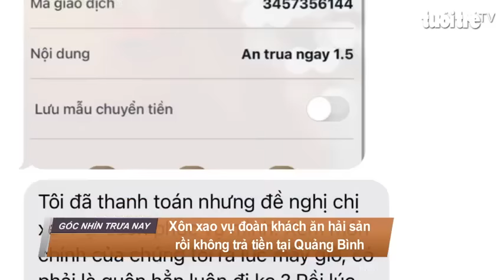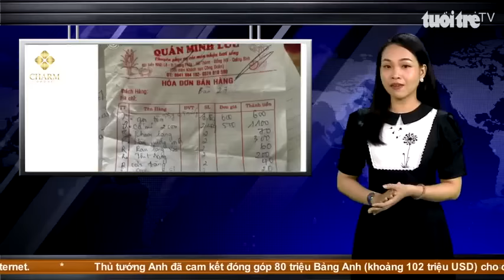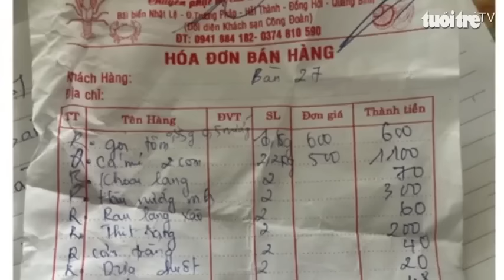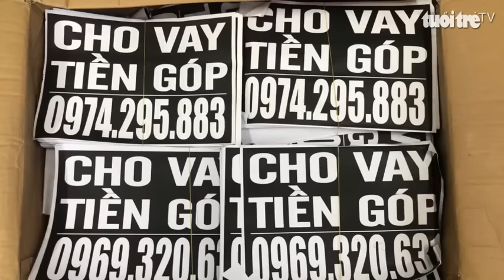Góc nhìn trưa nay | Cảnh báo nguy cơ cháy nổ trong cao điểm nắng nóng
Bản tin với nhiều thông tin cập nhật: Xôn xao vụ đoàn khách ăn hải sản rồi không trả tiền tại Quảng Bình; Bắt cựu phó giám đốc quỹ tín dụng ký duyệt cho vay tiền gây thiệt hại hơn 6 tỉ đồng; Độc lạ xem “xiếc ếch” ở Cần Thơ…